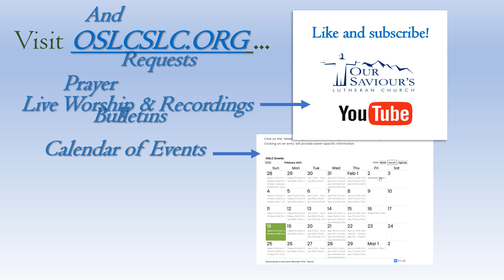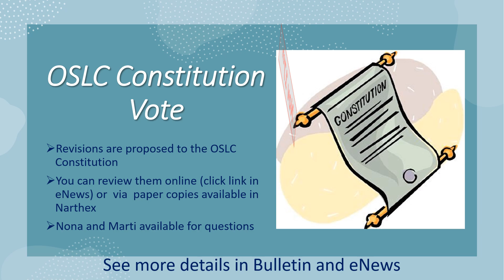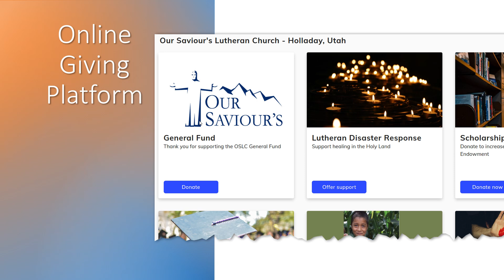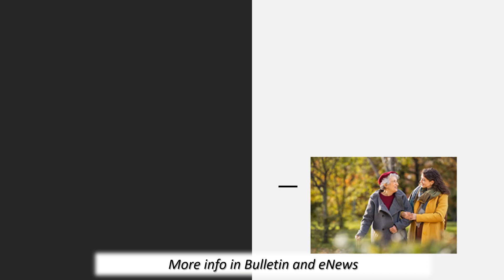Announcements for 10/27/2024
Weekly announcemet slides for the week beginning October 27, 2024